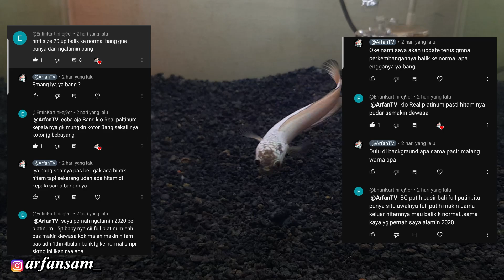KENA TIPU 15 JUTA BELI BABAY CHANNA PLATINUM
pilihlah seller yang terpercaya ya guys jadikan video ini dengan pembelajaran biar tidak sama dengan teman kita yang di video ini .
oke guys di video kali ini saya menceritak subscriber saya yang kena tipu sampai 15 juta dengan lebel ikan platinum,dan saya di sini coba seting aquarium full putih buat channa asiatica platinum mudah mudahan ikan saya bisa pull putih dan warna hitamnya bisa menghilang terimakasih.